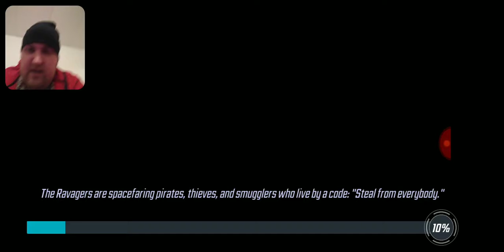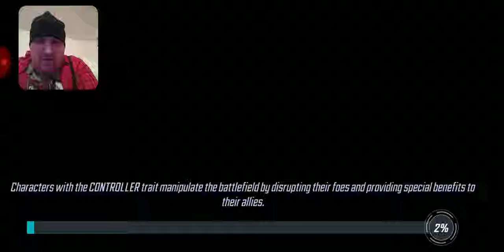Marvel Strike Force